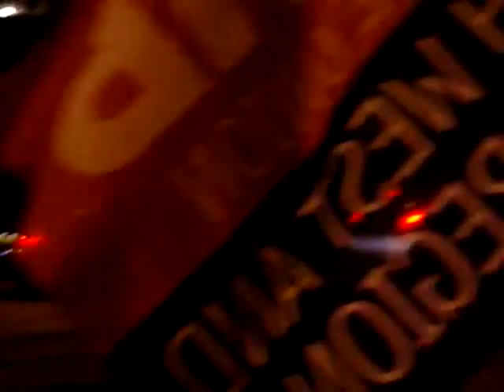michael mcbride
Michael MC BRIDE